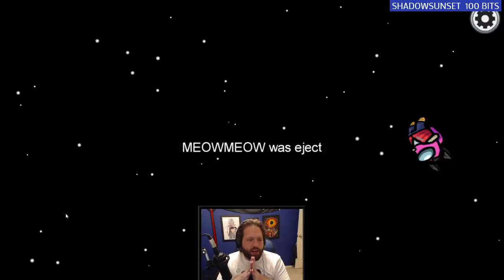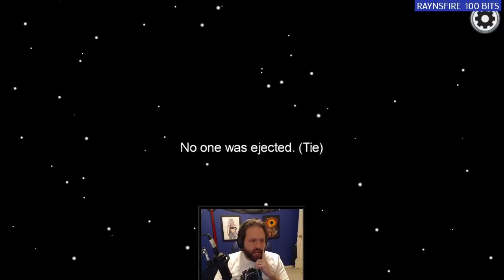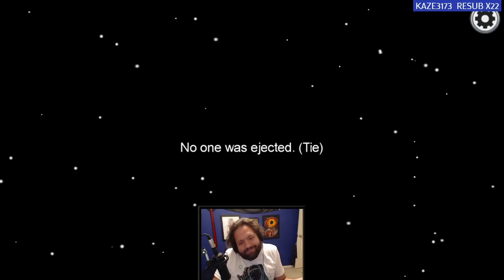Among Us Vs TFS 13 - Full Archive